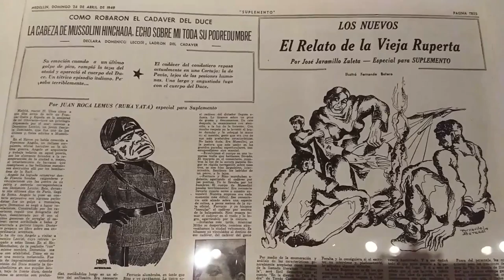Colombia: Exposición “El joven Botero”, una maravillosa sorpresa.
Esta muestra plástica, parte de los primeros 32 años de la producción artística del pintor, es una sorpresa para el espectador porque enseña un Botero desconocido, un Botero inédito